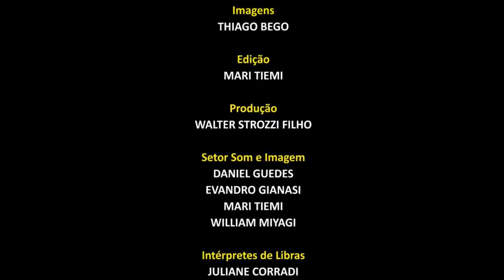GERSON DA FARMÁCIA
Vereadores eleitos para a 17ª legislatura da Câmara Municipal de Araraquara (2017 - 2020).